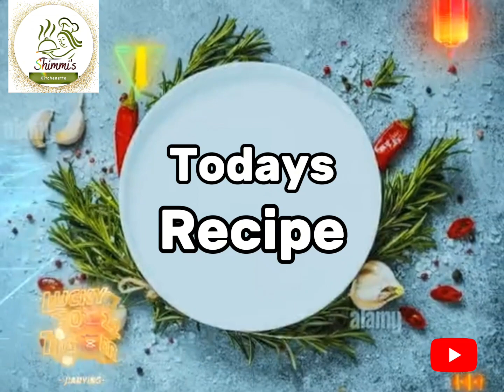19 B soup | 19 b Chinese soup recipe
19 B soup | 19 b Chinese soup recipe | Chinese soup recipe